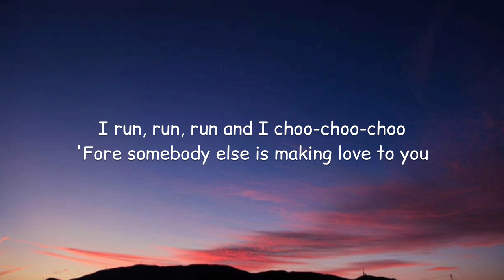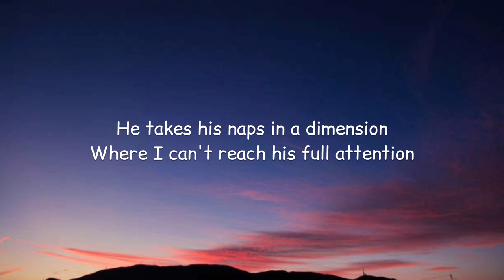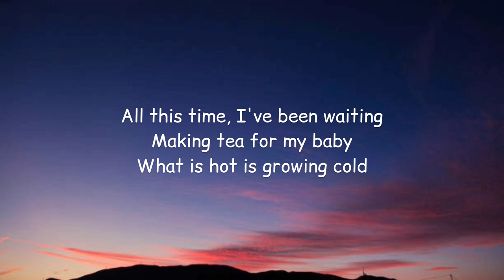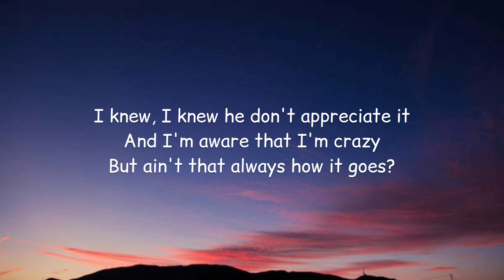Zella Day - Mushroom Punch (Lyrics)🎵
Lyrics:

[Verse 1]
My baby lives in psychedelic
Down the street from Lizard Acres
He has my heart and tries to sell it
For a guitar and rolling papers

[Pre-Chorus]
And I run, run, run and I choo-choo-choo
'Fore somebody else is your somebody new
I run, run, run and I choo-choo-choo
'Fore somebody else is making love to you

[Chorus]
All this time, I've been waiting
Making tea for my baby
What is hot is growing cold
He don't appreciate it
And I'm aware that I'm crazy
But ain't that always how it goes?

[Post-Chorus]
And I drink too much and think too much, no self-control
I'm gonna mushroom-punch my way down the rabbit hole

[Verse 2]
He takes his naps in a dimension
Where I can't reach his full attention
And whilе he sleeps, I'm busy brewing
That mushroom tea, it's all I'm doing

[Pre-Chorus]
'Forе somebody else is your somebody new
[Chorus]
What is hot is growing so cold

[Bridge]
And I choo-choo-choo
Down the—
Choo-choo-choo
Down the rabbit hole
Choo-choo-choo
Down the—
Choo-choo-choo
All the way down, all the way down the rabbit hole

[Chorus]
I knew, I knew he don't appreciate it